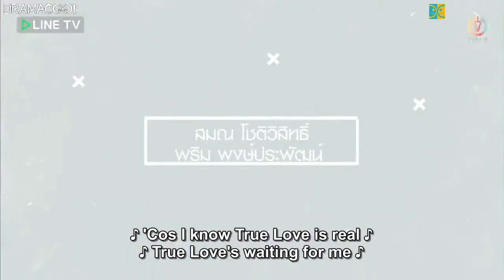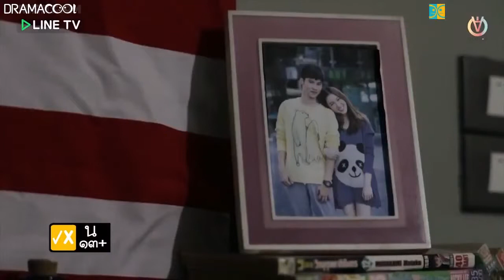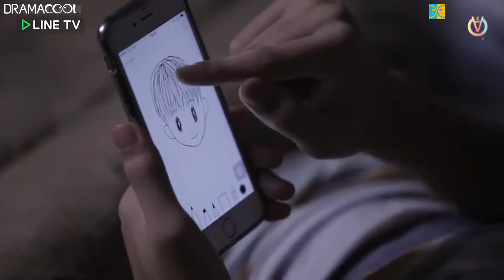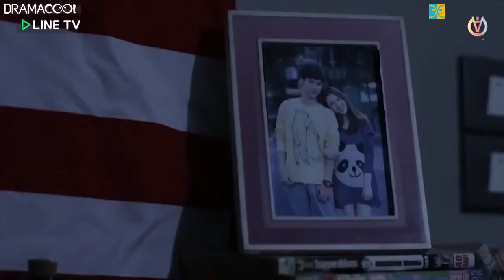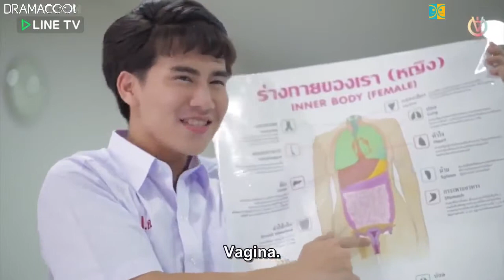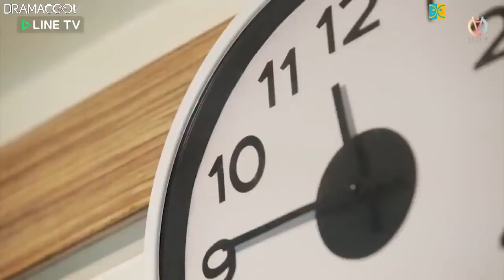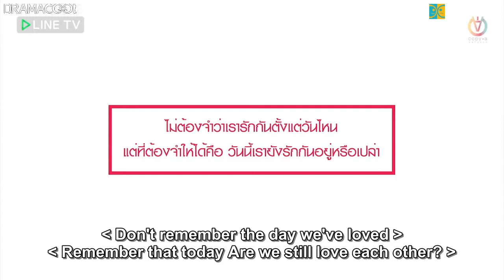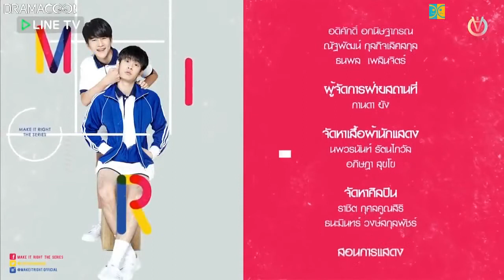Phone Vid[s]1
Phone Videos Batch Sample